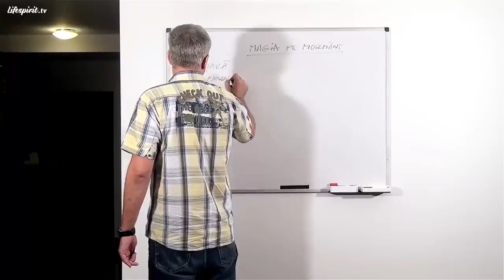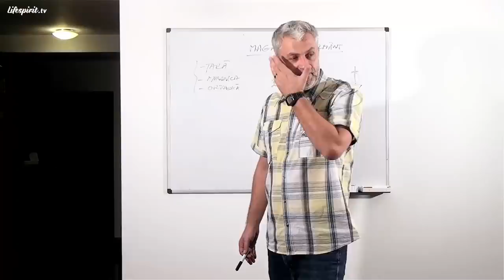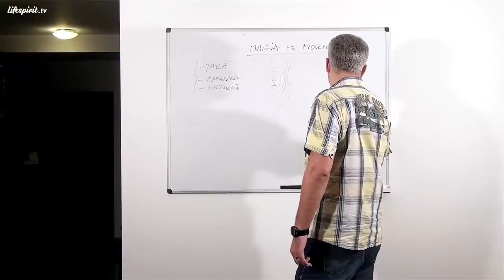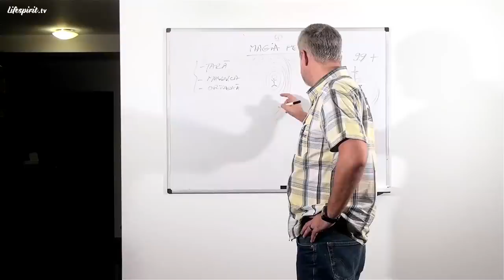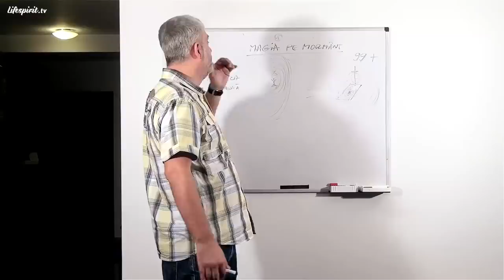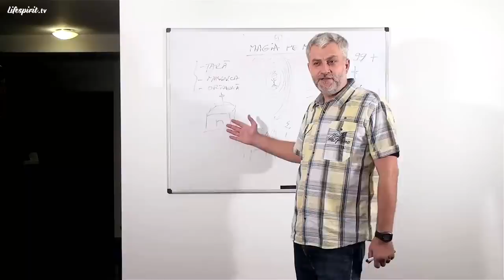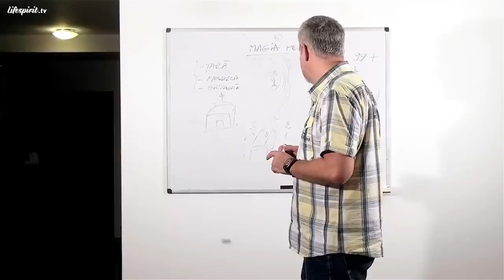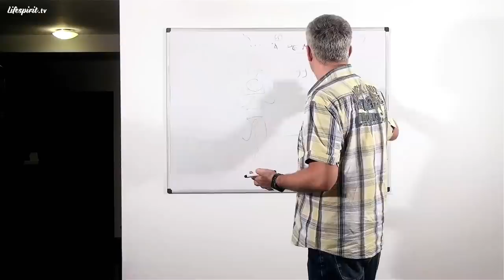Magia pe mormânt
Episodul 52.
Data înregistrării: 18 Iulie 2013.

Din cuprins:
- Tipuri de magie pe mormânt
- Dezlegarea celor 99 de legături
- Despre sinele invocat și închis în mormânt
- Aducerea sufletului înapoi